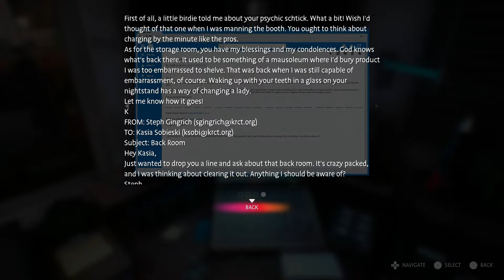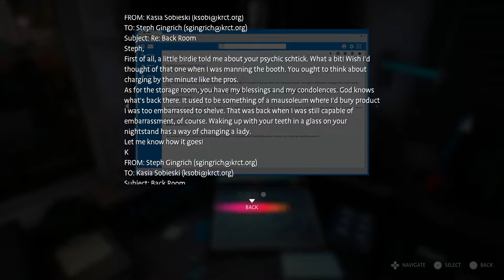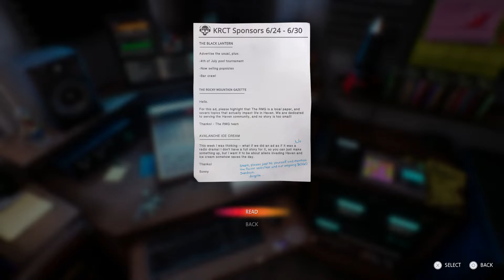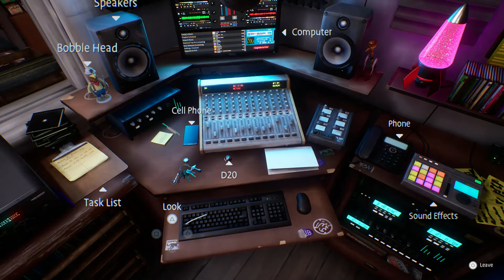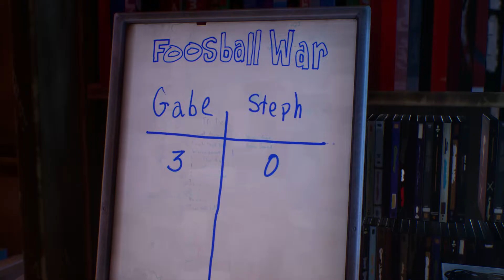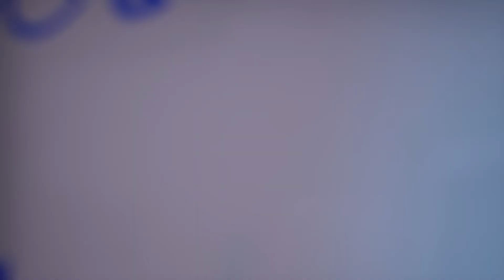Swipe Right on Everyone | Summer Pride - (2) Let's Play Life is Strange Wavelengths [Blind]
Steph DJ's through the brutal summer heat and celebrates the final day of Pride. She also takes another shot at the dating app and chats with Fiona, Violet, and a few others. She also plays foosball with Gabe. This let's play of Life is Strange Wavelengths is blind and on PS5. 👇🏻👇🏻👇🏻 [LINKS BELOW]

Life Is Strange: True Colors is a narrative adventure video game developed by Deck Nine and released in 2021. The player explores the fictional setting of Haven Springs as Alex Chen, a young woman who can experience the emotions of others, as she tries to solve the mystery behind a tragedy that happened in her life.

"Wavelengths" is a bonus episode set prior to the events of Life is Strange: True Colors, which features Steph Gingrich as the protagonist and explains her transition from Arcadia Bay to Haven Springs.